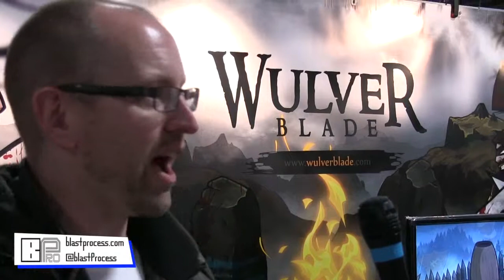Play Expo 2015 Interview | Wulver Blade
While at Replay Events PLAYexpo held in Manchester, we talked Wulver Blade with the Mike from Fully Illustrated.